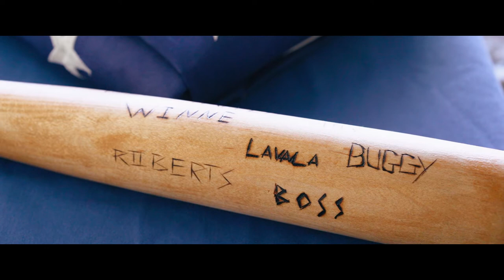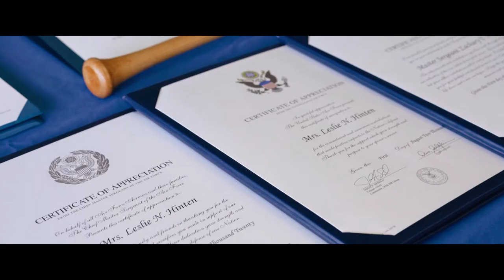MSgt Hinten, USAF Retirement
MSgt Hinten retired after 20 years of service in the USAF.  Many friends and family came to witness this milestone in his life and we are honored to have been able to film it in such a cool location!